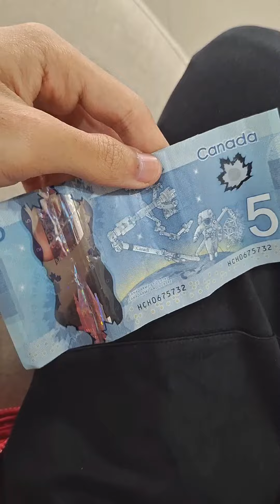Dikasi Koin Kanada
Uli ini temenku dari Argentina yang lagi ke Bali. Aku dikasi oleh-oleh koin Canada gambar Ratu Elizabeth II karena ngefans banget sama dunia kerajaan. Selain itu aku dikasi jersey tim nasional Argentina.